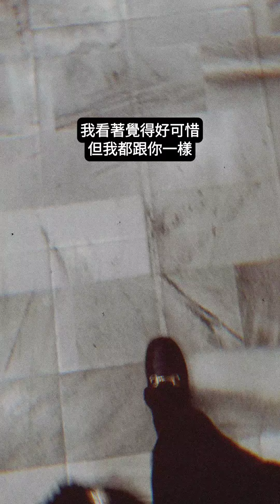【夢境收集器】兩支煙 2024/02/12 | 夢境 | 記錄 | 日常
懶，所以試下用簡單點的方法記夢，目前還未找到最理想的做法，畢竟IG reels跟TY一直一橫，很難公整地放兩邊吧🤷🏻‍♀️

嘗試記錄低光怪陸離既夢境，用聲音重現📻
Have a nice dream~

感謝觀賞！記得Like同Subscribe❤️
會經常更新同放其他作品，記得follow啊！